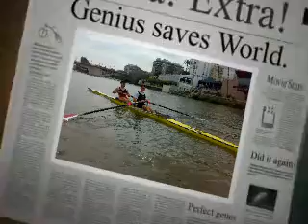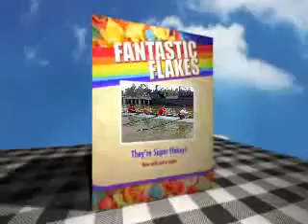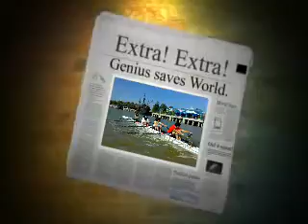Remo Sevilla Labradores 03/09